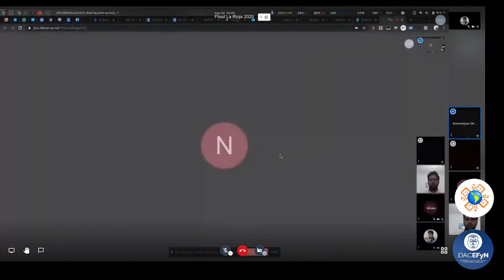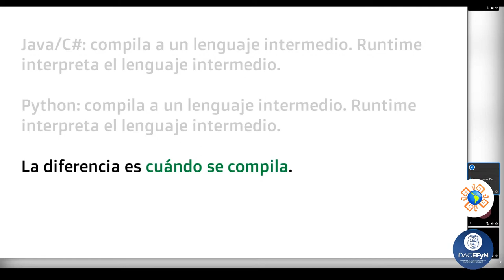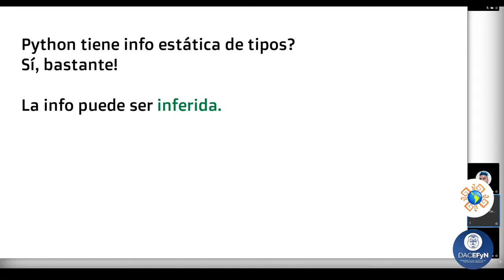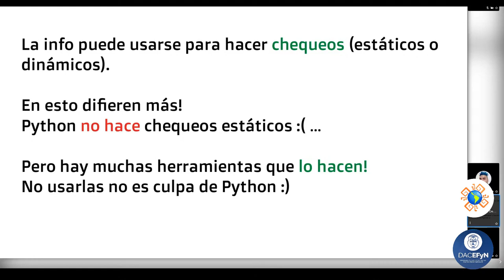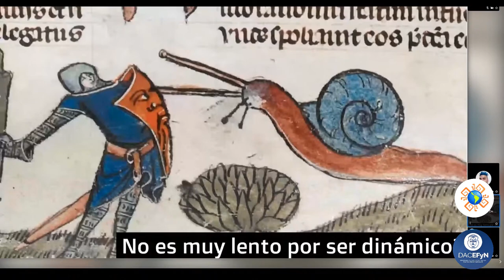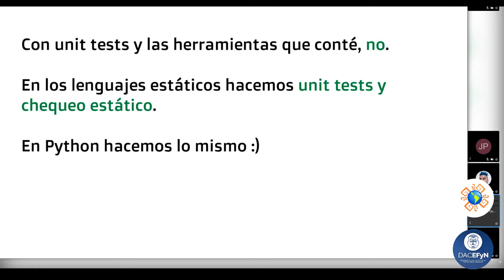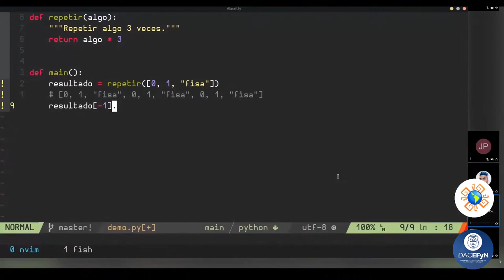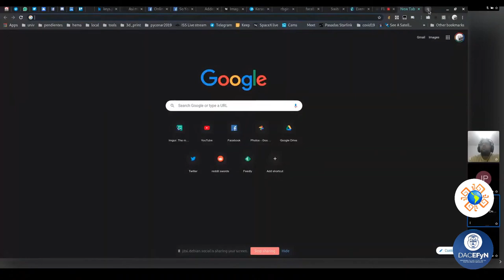Desmitificando Python - FLISOL La Rioja 2020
Charla "Desmitificando Python" de Juan Pedro Fisanotti, uno de los exponentes más importantes de Python en Argentina, durante la FLISOL La Rioja 2020 realizada de manera virtual el 30 de Mayo del 2020.

FLISOL La Rioja 2020 fue organizada por el Grupo de Software Libre La Rioja, con apoyo del Departamento Académico de Ciencias Exactas, Físicas y Naturales (DACEFyN) de la Universidad Nacional de La Rioja (UNLAR).

¿Qué es el FLISOL?
El Festival Latinoamericano de Instalación de Software Libre (FLISOL), es el mayor evento de difusión del Software libre que se realiza desde el año 2005 en diferentes países de manera simultánea. En el año 2008 participaron más de 200 ciudades en 18 países de Latinoamérica, y se adoptó su realización el 4to Sábado de abril de cada año. Es una oportunidad para todas aquellas personas interesadas en conocer más acerca del software libre. Participando es posible entrar en contacto con el mundo del software libre, conocer a otros usuarios, resolver dudas e interrogantes, intercambiar opiniones y experiencias, asistir a charlas, talleres y otras actividades programadas.

¿Quién lo organiza?
La Comunidad de Software Libre en Latinoamérica , conformada por personas y grupos de diversa índole, con el apoyo de otras entidades, principalmente educativas, y algunos patrocinadores de los eventos en cada localidad. En este caso, es organizado por el grupo de Software Libre La Rioja, con ayuda del Departamento Académico de Ciencias Exactas, Físicas, y Naturales (DACEFyN) de la Universidad Nacional de La Rioja (UNLaR).

El evento está dirigido a todo tipo de público: estudiantes, docentes, académicos, empresarios, trabajadores, funcionarios públicos, entusiastas y personas que no poseen mucho conocimiento informático.

¿Qué tipo software utilizaron para hacer este evento?
¡Mucho Software libre por supuesto! Destacamos:
* OBS para el streaming, funcionando en una computadora con Ubuntu 20.04.
* Jitsi para la videollamada.
* GIMP para la edición de imágenes.
* KDEnlive para la edición de video.

Checkout his website for more cool songs!

Go and check his awesome work!